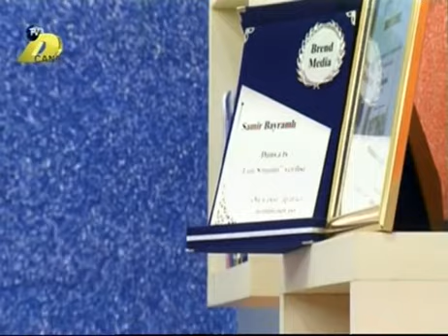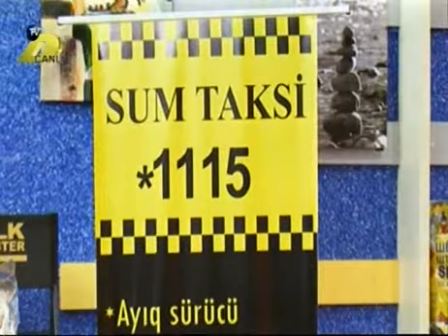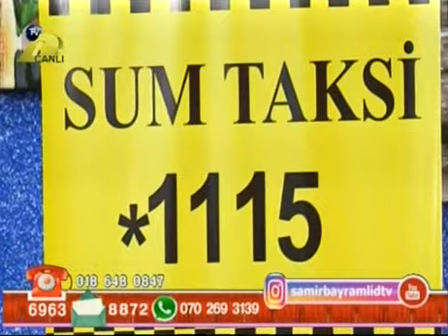Samir Tamsemimi DTV 07.09.2017